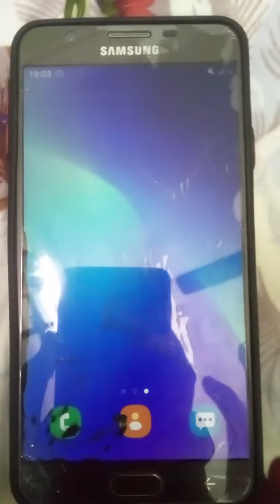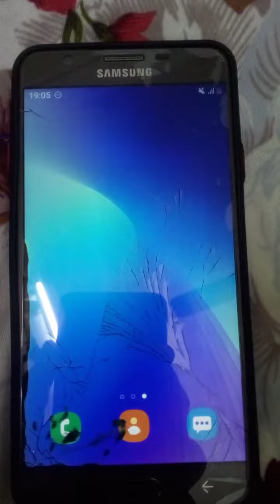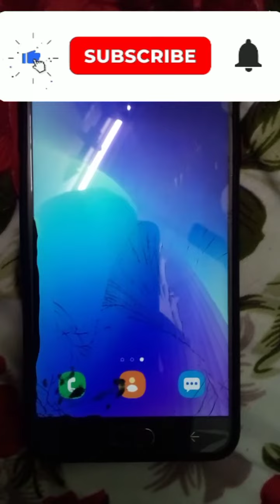Mera phone Tut Gaya but kaise